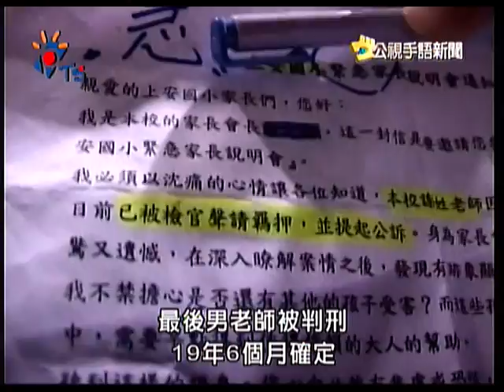2011-05-06 公視手語新聞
超越與挑戰 今年身障才藝獎更多元;
高市駕駛擋道阻救護車 警方查辦;
國中小性別教育納同志議題 師長疑慮;
youtube短版，完整新聞請上公視新聞網